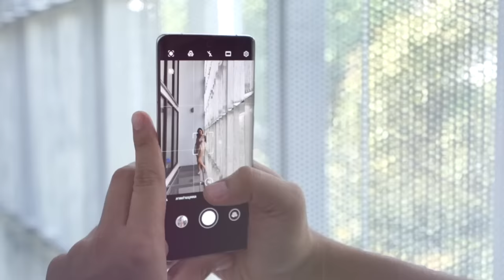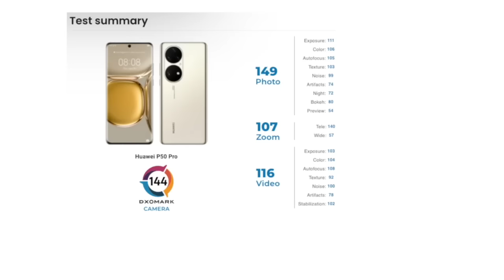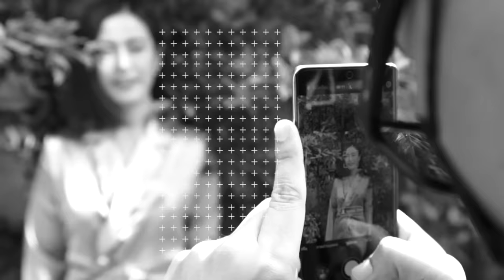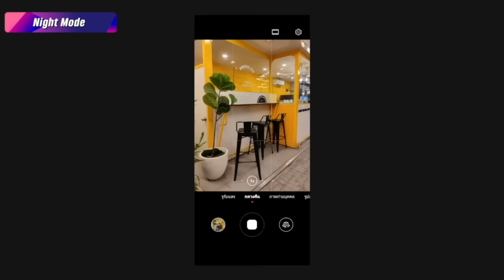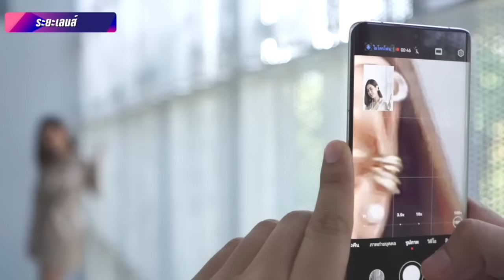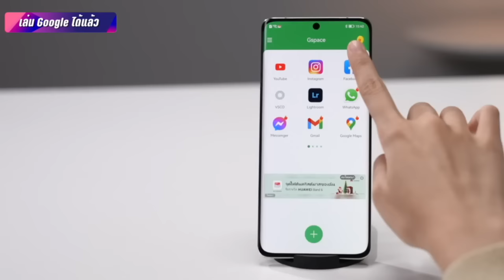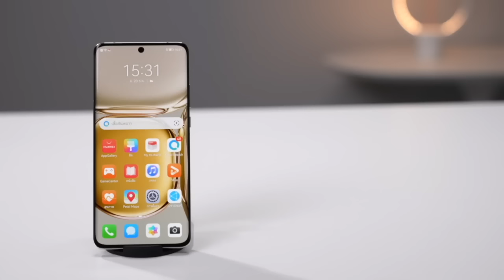รีวิว HUAWEI P50 Pro เรือธงกล้องโหด 4 เลนส์ Leica | LDA World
ที่สุดของมือถือปีนี้ กล้องเด่น ดีไซน์สวย
ทวงอันดับ 1 สมาร์ทโฟนภาพดีที่สุด!

จะขนาดไหน? เฟื่องลดา พาไปเทส
เปลี่ยนออฟฟิศ เป็นมุมถ่ายรูปไปเลยย

พร้อมตอบข้อสงสัย
📌 ใช้ GMS ได้รึยัง?
📌 ขายไทยใช้ชิปอะไร Snapdragon / Kirin

พรีตั้งแต่วันนี้ - 27 ม.ค. 65 แถมฟรี City Travel Gift Package